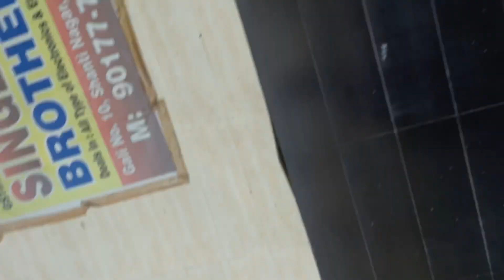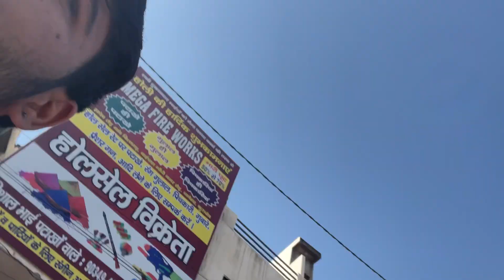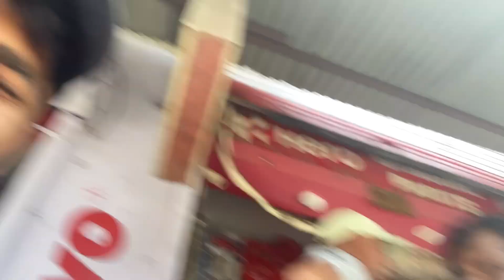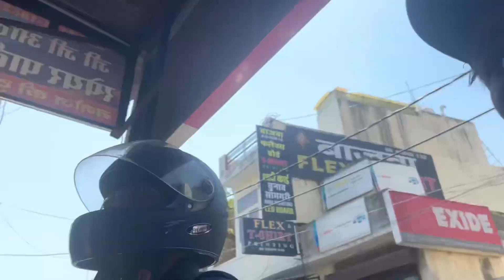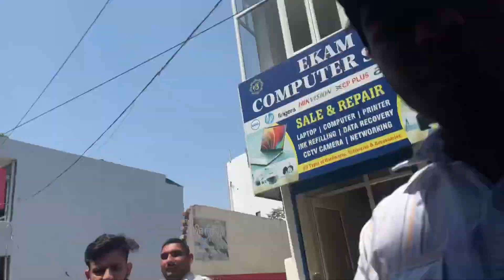(Vlog 32 )Aaj bhi nhi mili yahmaaa 🥲